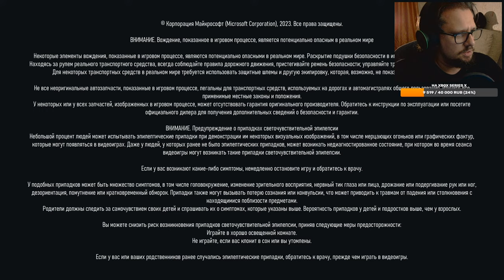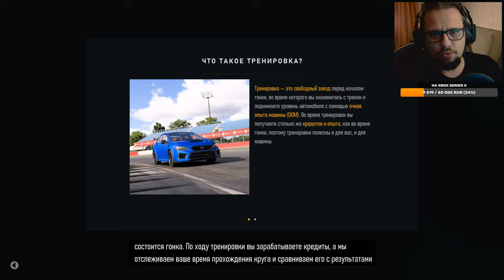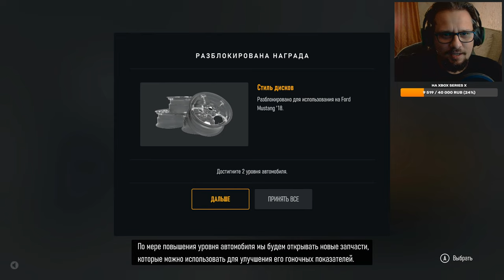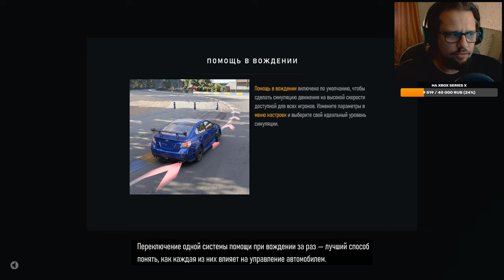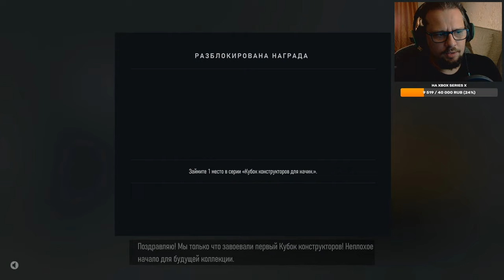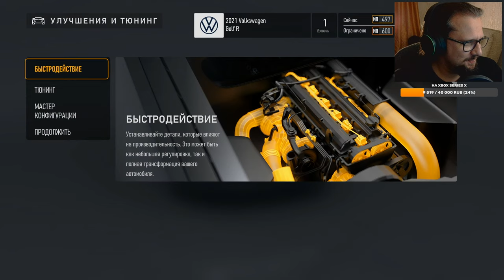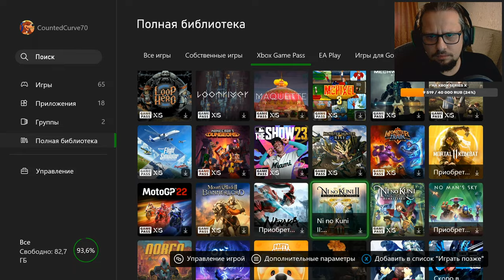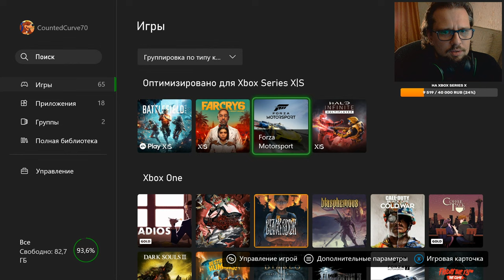СМОТРИМ НОВУЮ FORZA MOTORSPORT | XBOX SERIES S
Всем привет)
Смотрим новый автосимулятор от Xbox